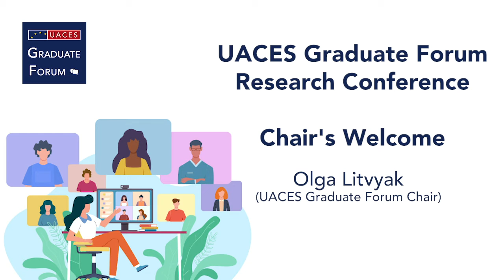UACES Graduate Forum Research Conference - Chair's Welcome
Olga Litvyak (UACES Graduate Forum Chair) is welcoming everyone to the UACES Graduate Forum Online Research Conference 2021.